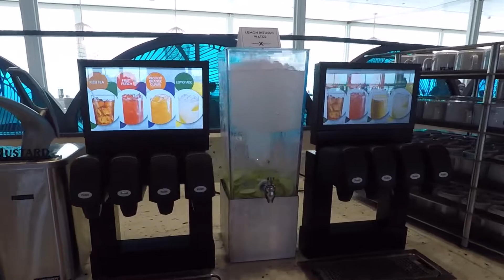Celebrity Beyond Cruise Ship Ocean View Cafe view at Breakfast with Cruise blogger Kevin Bedford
Celebrity Beyond Cruise Ship has some amazing food available. Experienced cruise passenger Kevin Bedford shows the Ocean View Restaurant at Breakfast so passengers can get an advanced idea of the sort of food and drink available. I hope you enjoy the video and keep travelling and stay safe everyone. @OurPlanetYourAdventure